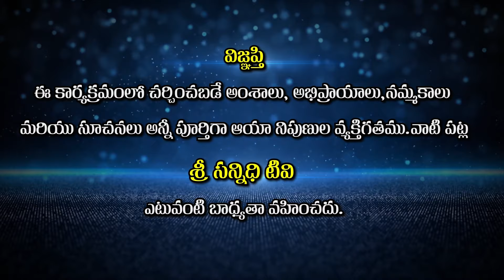Herba Valley | Bhoomi Pooja Ceremony | Zaheerabad | B Anjaneya Raju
Watch : Herba Valley | Bhoomi Pujan Ceremony | Zaheerabad | B Anjaneya Raju